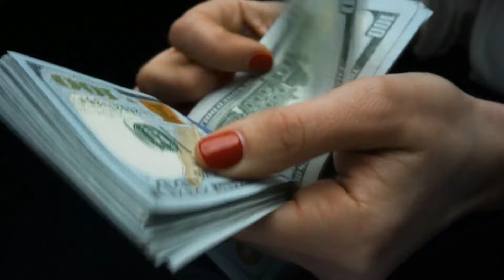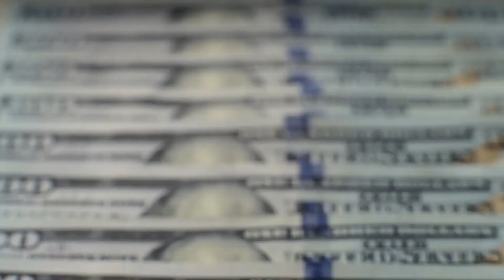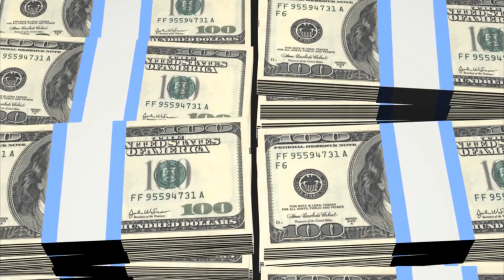What is a Notice of Withdrawal